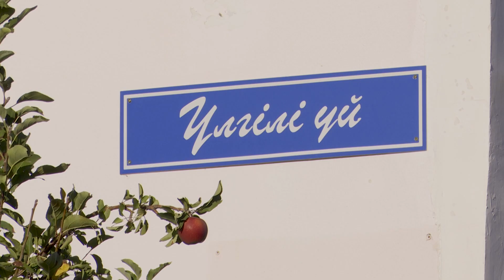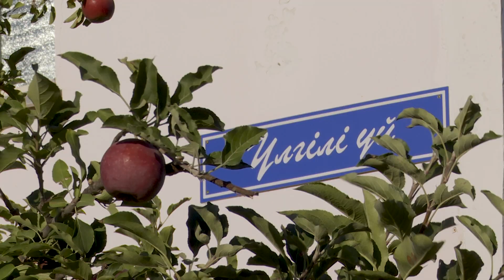Біздің отбасы: 200 түп алма ағашын отырғызып, бақша баптаған Сәрсеновтер әулеті